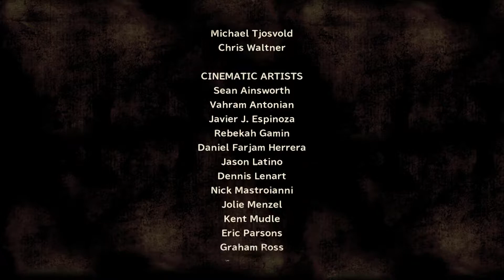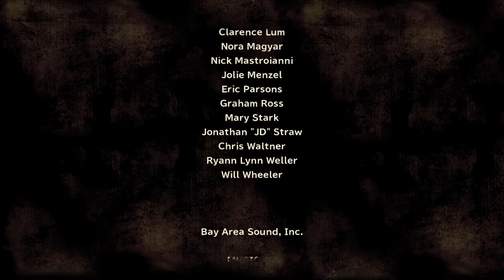#16【PS4】ウォーキングデッド シーズン１ 津軽弁実況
久しぶりにホラーゲームやります！編集など至らない点が多々あると思いますが、宜しくお願い致します。